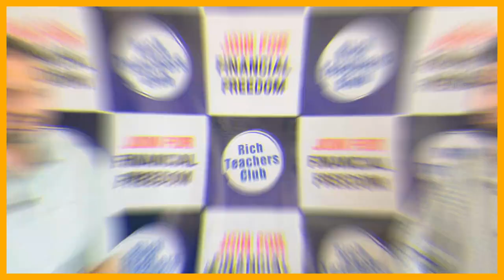Uttarakhand Pahad ke युवाओं के लिए प्रेरणाश्रोत - मनीष | Guruji Uttarakhandi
Uttarakhand Pahad ke युवाओं के लिए प्रेरणाश्रोत - मनीष
Guruji Uttarakhandi

अगर आपके पास उत्तराखंड से सम्बंधित कोई किस्सा या कहानी है और आप भी उत्तराखंड uttarakhand के development के लिए कुछ करना चाहते हैं तो हमारे Guruji Uttarakhandi पॉडकास्ट में as guest आपका बहुत बहुत स्वागत है

जय भारत, जय उत्तराखण्ड